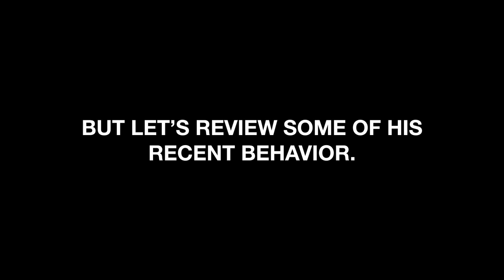Isn't it Ironic That Jim Acosta Is Flustered for Being Yelled at?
Fake news poster child Jim Acosta whines to Wolf Blitzer that people are heckling and yelling at him. It's a good thing he's never done something like that before… Tune in at 12ET to heard Grant Stinchfield and Amber Athey sound off.